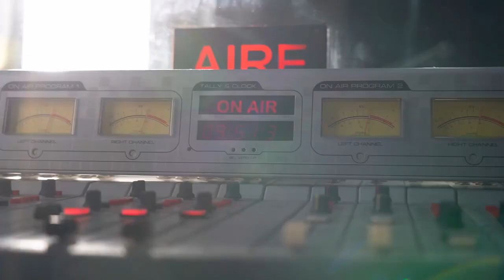spot publicitario de radio costa Paraná 88.1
88.1 📻 Radio Costa Paraná, la radio de la ciudad.mp4